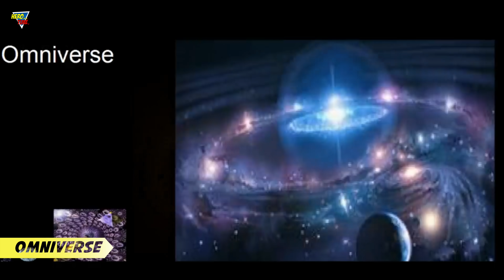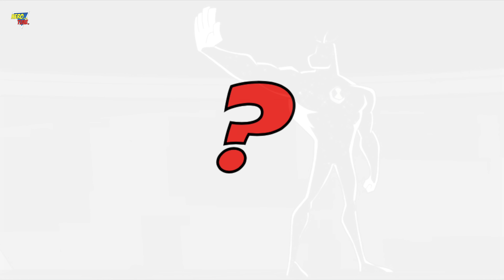Alien x origin story | Ben10 Alien x planet ( Homeworld ) | Alien X explained by herotime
Alien x is the most powerful alien in the Omnitrix ben 10 who made strongest in the universe and Alien x can do anything because Alien x is an omnipotent he was the first time introduced in Ben 10 alien force the original series by the "man of action" who was the episode creator of Ben 10 cartoon. This alien ( Alien x ) was so popular in between fans but very few fans know the origin of the Alien x, so I will cover its origin in this Video. ben 10 Alien X is Celestialsapien species from a Forge of Creation.
Alien x origin story and his planet by herotime with ben 10 fact ben 10 Alien x fully explained in Hindi by herotime.

Ben 10 Alien X live in Forge of Creation, Alien x, & Alien x origin story and his power explained by herotime.

Credit - Cartoon network